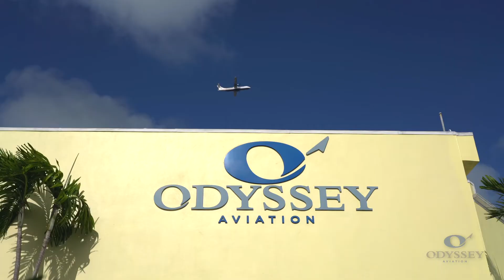2022 odyssey video slideshow 2min 1080p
Odyssey Aviation Bahamas is the largest and most trusted network of private aviation terminals (FBO’s) and Ground Handling Stations in The Bahamas, focused on safety, security, and customer service excellence. With operations at four airports on three islands, Odyssey has two full service FBOs, Nassau and Exuma, and two ground handling locations on Eleuthera, Governor's Harbour and Rock Sound.

All Odyssey Bahamas locations are ports-of-entry and Nassau and Exuma locations have customs and immigration in their facilities. We provide superior concierge services, assist clients with crew-rate hotel reservations, VIP transportation, catering requests, government permits and escort all visitors through Bahamas Customs and Immigration.

Odyssey Nassau has the largest and only fully private ramp at Lynden Pindling International Airport, a private large capacity fuel farm and state-of-the-art ground support equipment. The company's line service technicians are all certified in NATA’s Safety 1st Professional Line Service Training. Odyssey's Bahamas FBOs are also Gulfstream Safety Certified.

Odyssey’s people and their personal commitment to service excellence are a vital role as partners in the flight experience, whether supporting a small corporate flight department, large charter company, or diplomatic flights, Odyssey has you covered.

Odyssey Aviation Bahamas Locations
• Nassau’s Lynden Pindling International Airport, New Providence (MYNN)
• Exuma International Airport, Exuma (MYEF)
• Governor’s Harbour International Airport, Eleuthera (MYEM)
• Rock Sound International Airport, Eleuthera (MYER)

Odyssey Exuma was voted #1 Caribbean FBO 2021, by The Professional Pilot Magazine!
Odyssey Nassau was awarded Paragon Aviation Groups, Member of The Year 2019!
The Paragon Network has over 107 elite FBO’s in 25 countries, and so we remain proud to have received this prestigious award from our industry peers.

To experience luxury and first-class service, choose Odyssey Aviation as your welcoming partner!